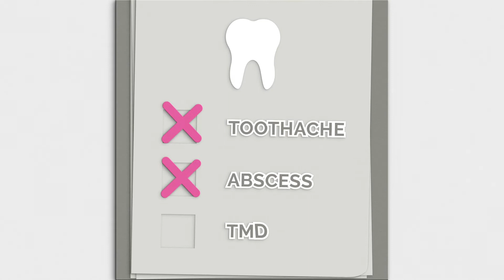TMD Animation 1—Jaw Pain Newcastle University School of Dental Sciences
Pain in the face, and especially around the jaw can be a big problem. In fact, temporomandibular disorders, or TMD, can cause intense pain and related symptoms and they are the second most common type of musculoskeletal pain after back pain.  We asked a group of people who live with persistent TMD what they wish they’d known sooner. They told us that many people don’t know what to do about jaw pain or who they should talk to. They also talked about things they do that are helpful. We used this information, linked with best practice guidelines to put together two short animations. In this animation, we explain about TMD and who to speak to about it.

There is a second animation that describes some simple methods of self-management.